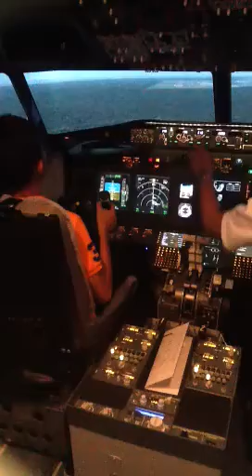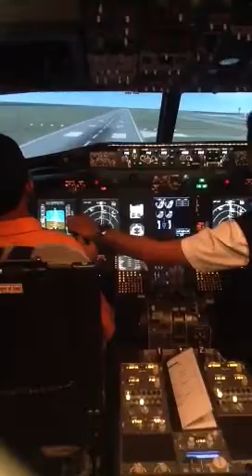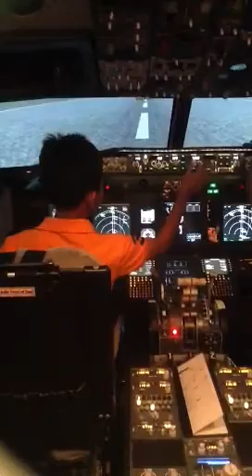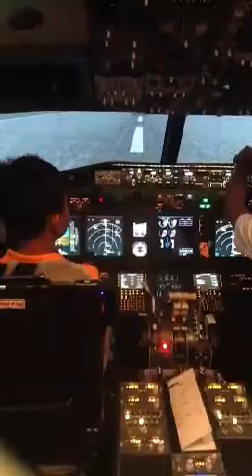aviax flight simulator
aviax